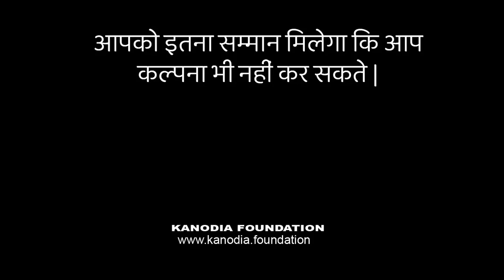Q. 7 | Ex 2.4 | Maths Class 8